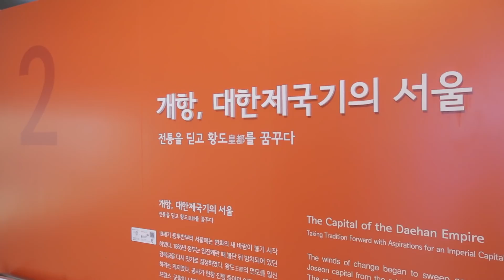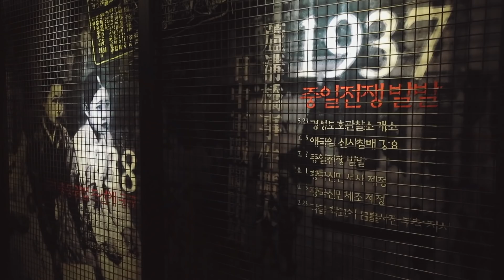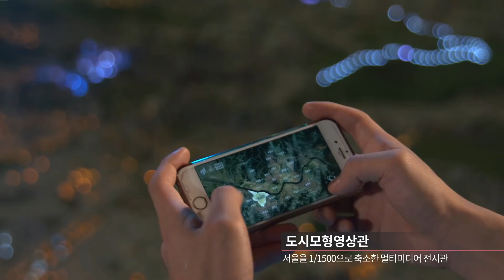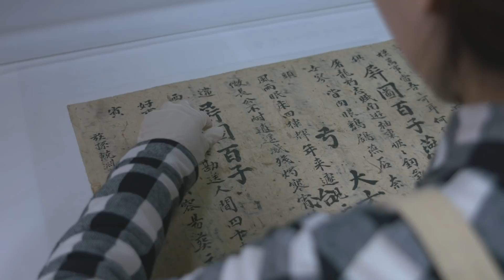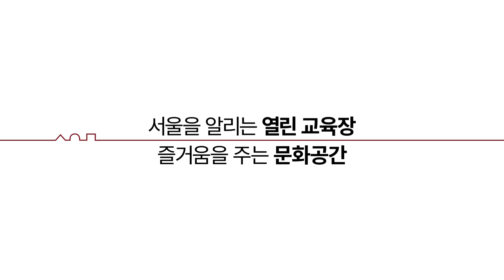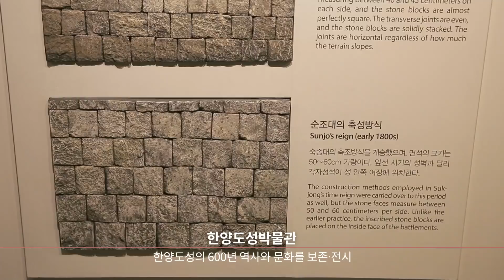[서울역사박물관] 홍보 영상 (Introduction of SEMU)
서울역사박물관은 서울의 장소와 역사 그리고 기억을 저장하고
서울시민과 세계인이 함께 나누는 도시역사박물관입니다.
서울역사박물관은 본관을 중심으로 한양도성박물관, 청계천박물관,
동대문역사관·운동장기념관, 경교장, 백인제역사가옥, 경희궁,
공평도시유적전시관, 돈의문박물관 등 다수의 분관을 함께 운영합니다.